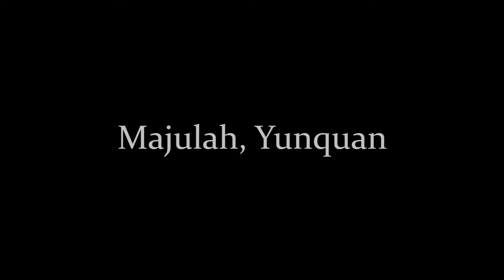The Good Word Project: Yunquan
Yunquan is a national athlete and martial arts instructor with a list of accomplishments that would put many to shame. She is a certified Behavioural Consultant who also happens to be a Bio-engineering graduate. Yunquan co-founded Kapap Academy and co-founded a style of fighting known as Modern Street Combatives.
Yunquan, however, also went through body-image issues as a teenager. She had to participate in her school's weight-loss programme as a chubby kid. At 17, she developed anorexia and weighed 37kg at her lightest. The doctor told her that if she had lost another 2 more kg, the body functions might stop and she would have died. There were times when she had gone running and lost sensation in her legs. She found her self-confidence again after picking up wushu and loving it. Coming from a traditional Asian family, Yunquan was brought up to obediently listen to her parents’ wishes and behave in a demure, girly manner as they expected her to. Her next struggle would be for her parents to accept that she wanted to pursue a less conventional career route as an athlete and martial arts instructor. They eventually recognised how important it was for her to follow her dreams and how well she was doing at it.
Yunquan's impressive profile is that of a winner. Her mastery of various styles of martial arts is a testament to her disciplined mindset. She now regularly instructs at various women's groups like AWARE, empowering other women to have self-confidence as well as learn self-defense.